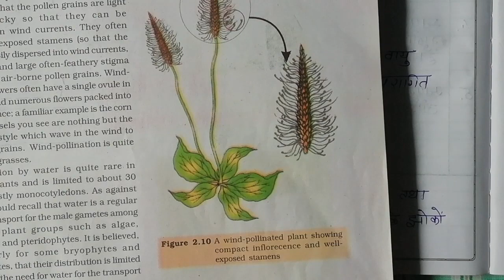Agents of pollination- वायु परागण (Anemophily) wind pollination | class 12th biology chapter 2 notes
About the video :
Hello students is video mein Humne class 12th biology chapter 2 ncert reproduction in flowering plants (पुष्पी पादपों में लैंगिक जनन) ke topic agents of pollination ( परागण के कारक), and वायु द्वारा परागण( anemophily) ko discuss kiya hai.

कक्षा 12 जीव विज्ञान अध्याय 2 पुष्पी पादपों में लैंगिक जनन  हैंड रिटन नोट्स पीडीएफ (Full chapter)👇👇👇 👇 👇

agent of pollination class 12th
agent of pollination class 12
agents of pollination class 12
ncert
animation
notes
english
agencies of pollination class 12
anemophily pollination
anemophily pollination in hindi
anemophily class 12
anemophily in maize diagram
anemophily pollination animation
anemophily pronunciation
anemophily found in mango
anemophily pronounce
anemophily
wind pollination class 12
wind pollination animation
wind pollination in maize plant
wind pollination vs insect
pollination
wind pollination flowers
wind pollination mainly occur in
monocot
wind pollination occurs in
vallisneria wheat
wind pollination in grass
vayu paragan kya hai
वायु परागण पर टिप्पणी लिखिए
makka me vayu paragan
वायु परागण पर टिप्पणी
class 12th biology chapter 2 in
hindi medium
hindi
notes
class 12 biology chapter 2 in hindi
doubtnut
ncert class 12th biology chapter 2
in hindi
nios class 12 biology chapter 2 in
hindi
class 12th biology chapter 2 reproduction in flowering plants
class 12th biology chapter 2 notes
class 12th biology chapter 2 ka
notes
class 12th biology chapter 2
explain
class 12th bio chapter 2 notes
class 12th biology chapter 2 hindi
medium
handwritten notes
class 12 biology chapter 2
handwritten notes
class 12 biology chapter 3 human
reproduction
handwritten notes in hindi
class 12 biology chapter 2 hindi
medium ncert
homeostasis
class 12 biology chapter 2 hsc
board
class 12th biology chapter 2 ncert
highlights
class 12th biology chapter 2 mp
board
biology class 12 chapter 2 mp
board